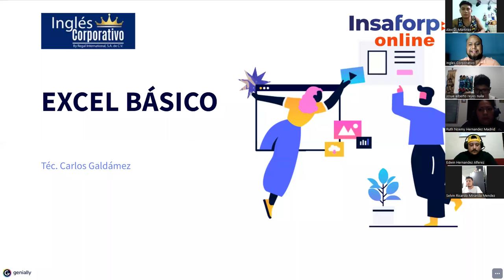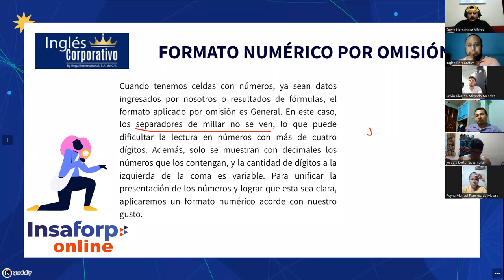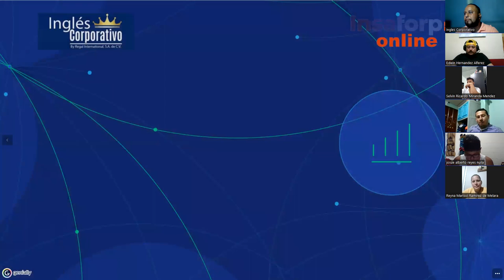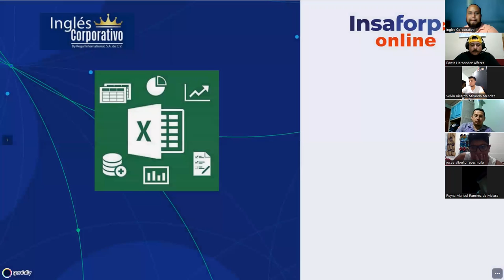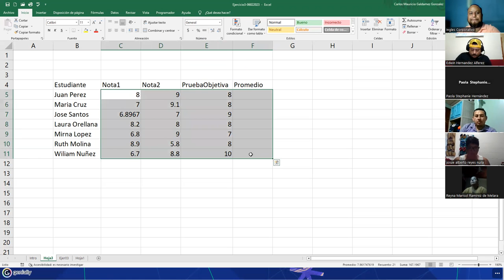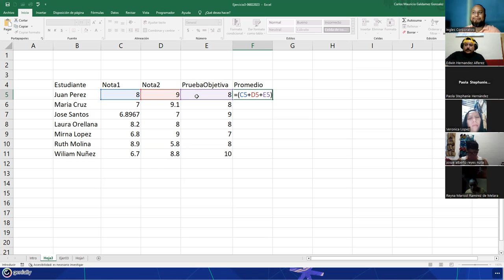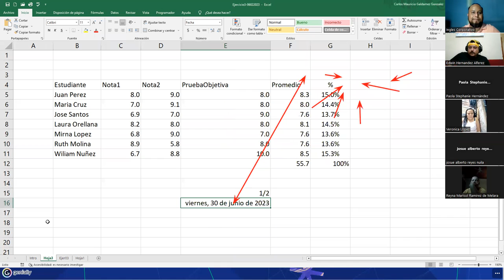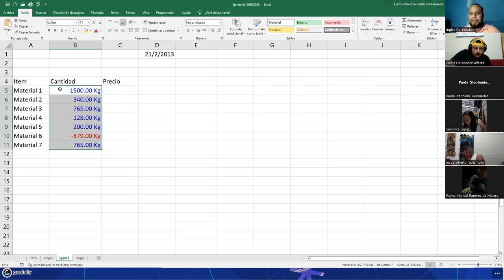Sesión04-06-02-23-29811-8017-0003/2023-Galdámez-Formatos propios y personalizados de Excel